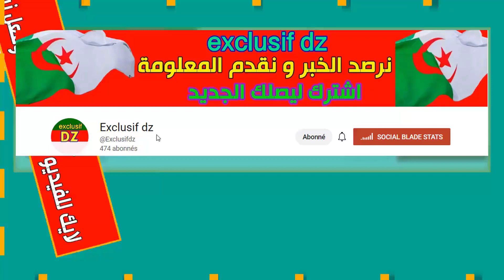هذا ما قاله الاعلامي قادة بن عمار عن الشرطي الذي توفي دهسا بالعاصمة اليوم